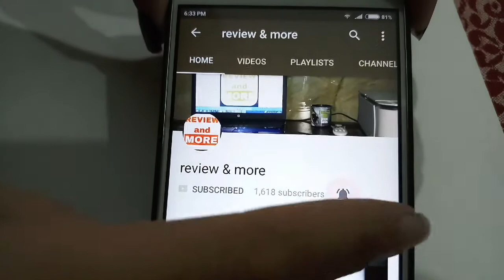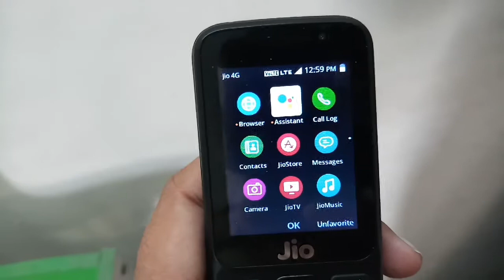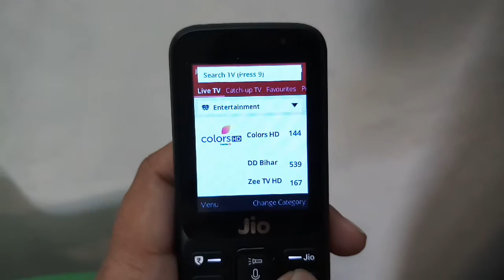Jio phone Google assistant review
Friends now Google assistant in jio phone available